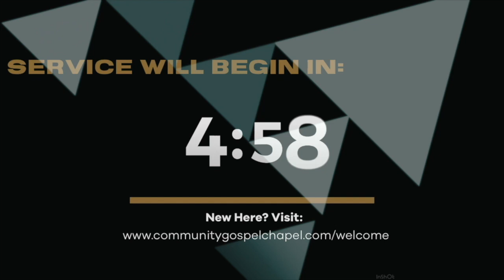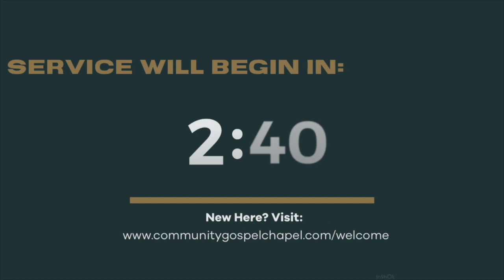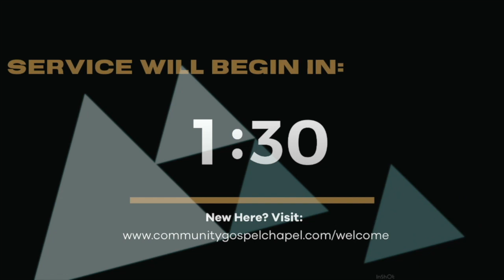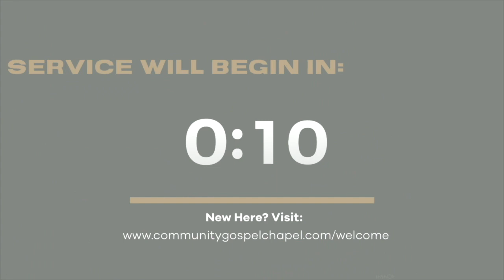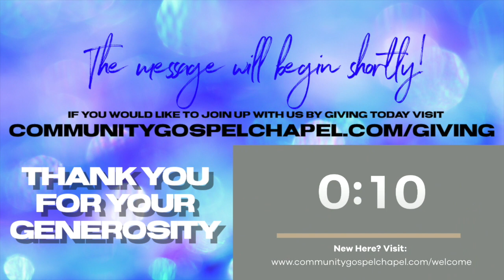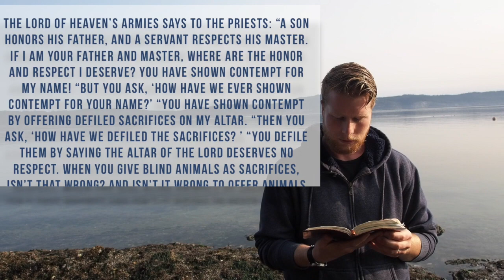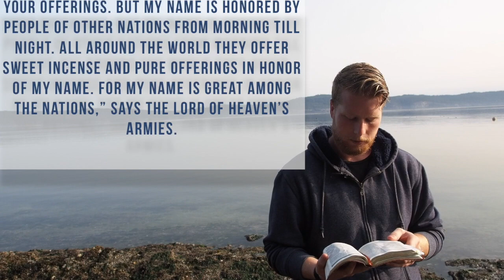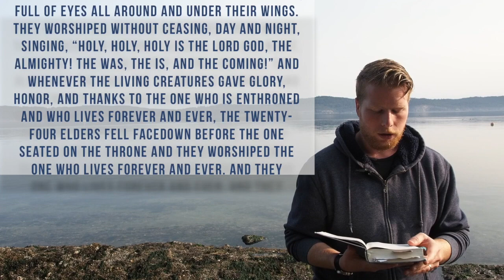Robbing God- Oct 11, 2020- Church@Home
Tithing? Giving? living? What does God want? Or maybe more importantly what is God worthy of and what do we have that we can offer? Join in as we look at Malachi and Revelations and our response to God!